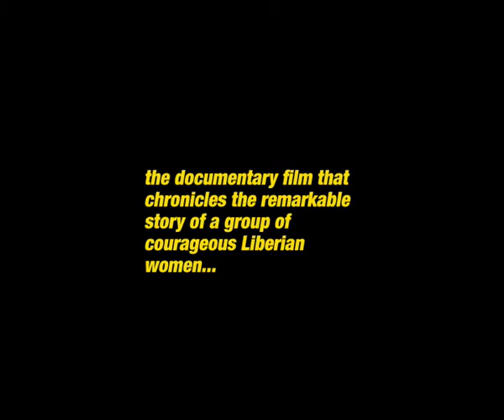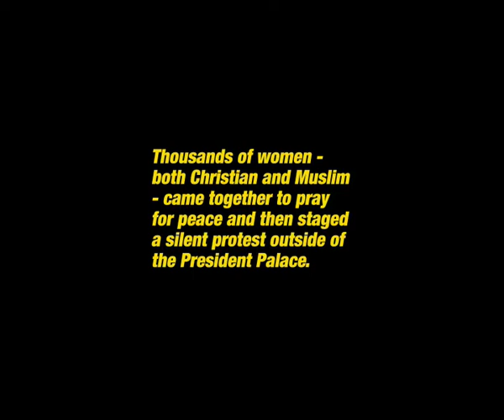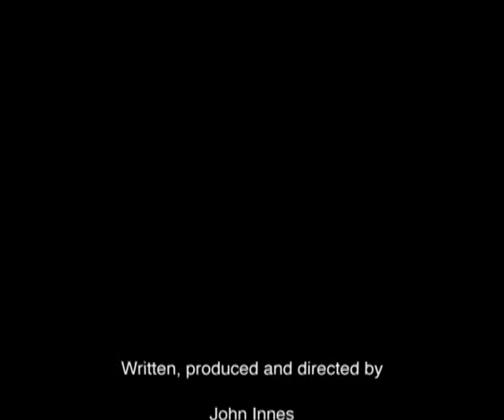"PRAY THE DEVIL BACK TO HELL" Screening of the documentary film.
Held by International Alert on 2 December 2009.
A documentary film that chronicles the remarkable story of the courageous Liberian women who came together to end a bloody civil war and bring peace to their shattered country.